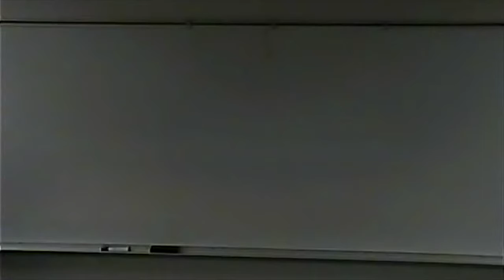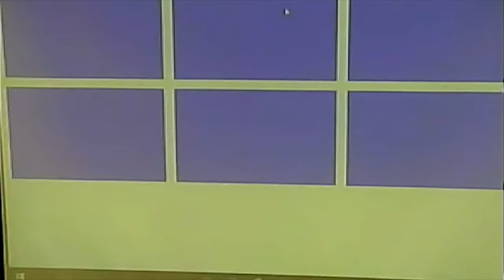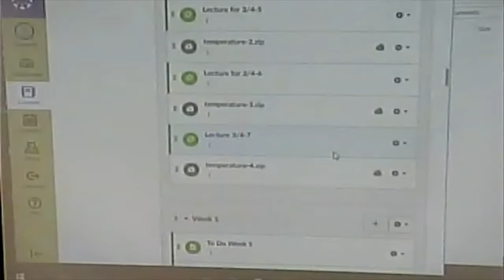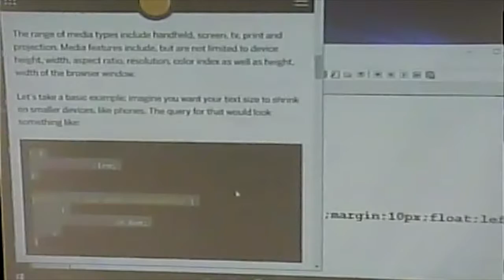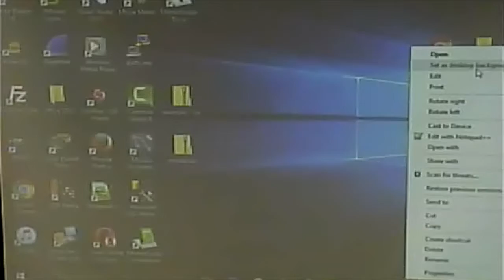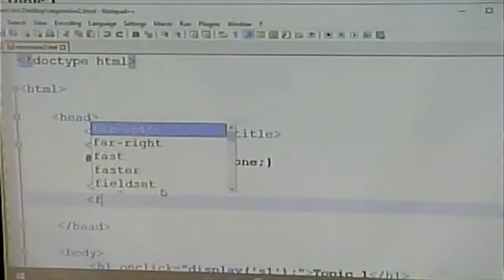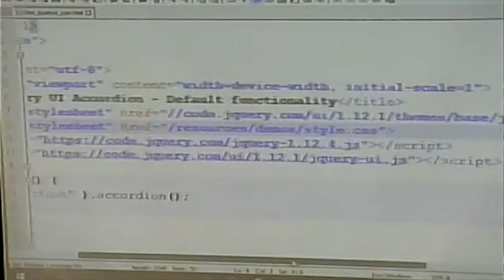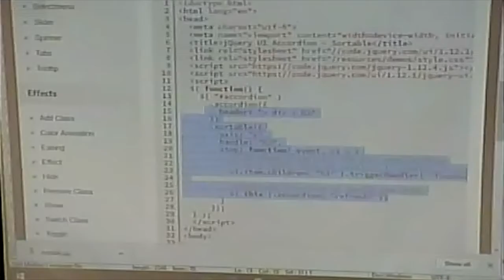CISS232 - Client/Server Scripting - Spring 2017 - Week 6, Lecture 1 - February 20, 2017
Responsive Web Design Overview and Introduction to jQuery